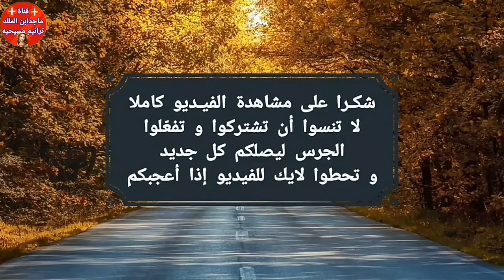المسيح_خالي_العيوب عظه روعه للقس عيدعياد- Sermons from the Church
من اروع العظات عن المسيح خالي العيوب
Sermons from the Church